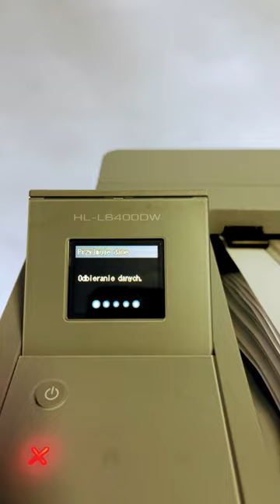High speed printer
Too Fast prinring